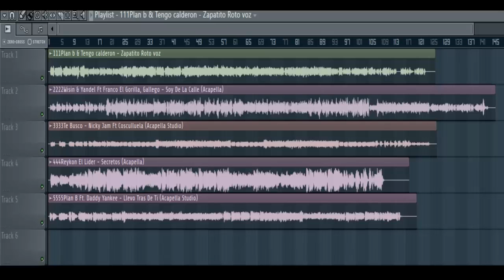Regalo Para tu Cumbiaton Cx De Star Productions Oficial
ABREME..!!!

Cualquier Abuso De Este Video Sera
Reclamado Demandado Como La Ley Establece

©StarProductionsOficial®™